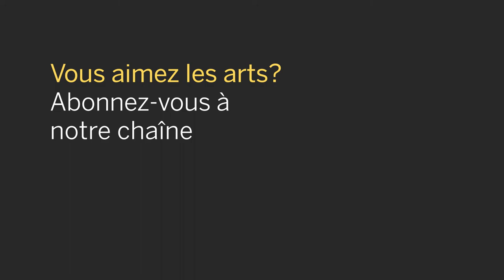NACO Lunch Break: Lawrence Vine & Elizabeth Simpson | Pause-midi avec l'OCNA: Vine & Simpson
Today's Lunch Break will be presented as part of our From NACO With Love Valentine’s Day series!
It’s no secret how much we’ve been missing our audiences and the warmth you bring to our concert hall. This week, every day leading up to Valentine’s Day, our NACO musicians will be playing a piece dedicated to one of our wonderful patrons and their loves ones. Here it is, a gift from us to you.

Aujourd’hui, pour la Saint-Valentin, la Pause-midi avec l’OCNA est présentée dans le cadre de la série De l’OCNA avec amour!

Ce n’est pas un secret, nos merveilleux auditoires et leur présence chaleureuse nous manquent! Chaque jour, cette semaine, les instrumentistes de l’Orchestre dédieront leurs prestations à des membres du public et leurs proches. C’est notre cadeau pour la Saint-Valentin!

De l’OCNA avec amour